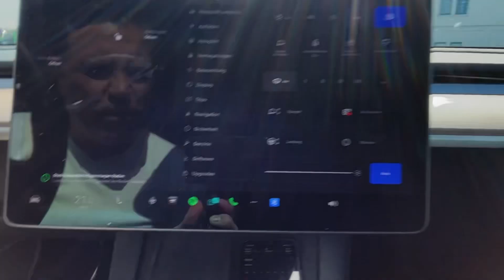Model Y Roadtrip Italia-Austria, Beratung M3P oder MYP, Minimalverbrauch MY Perfo - unglaublich!!!